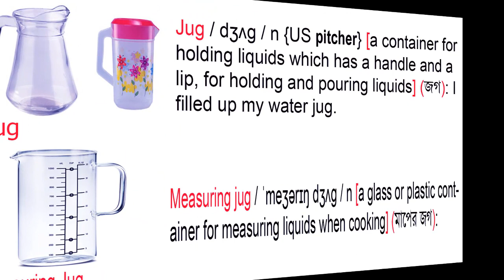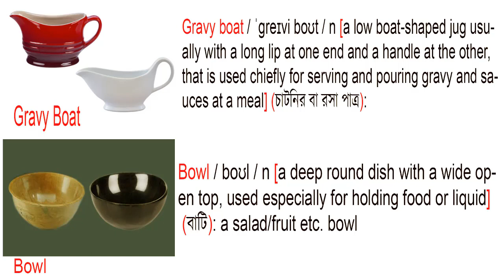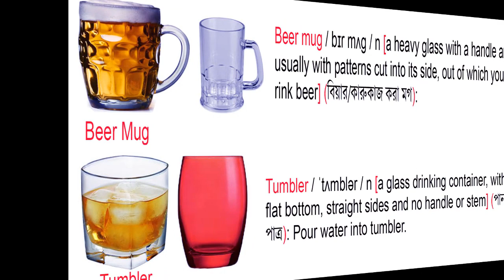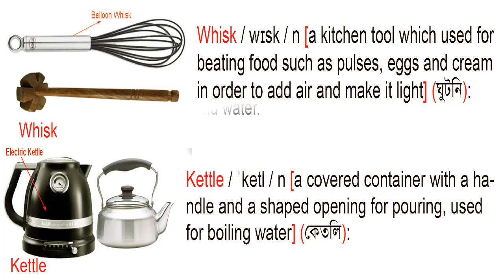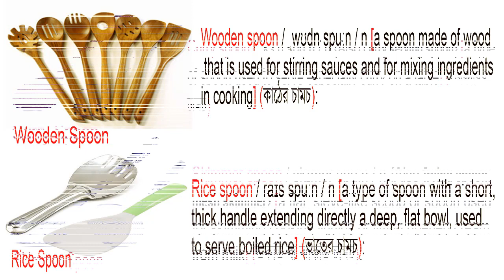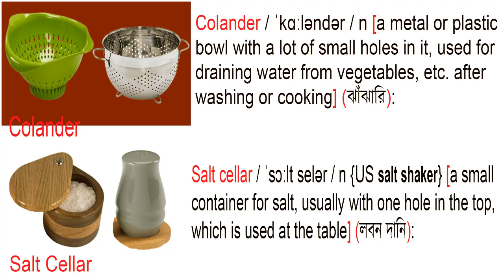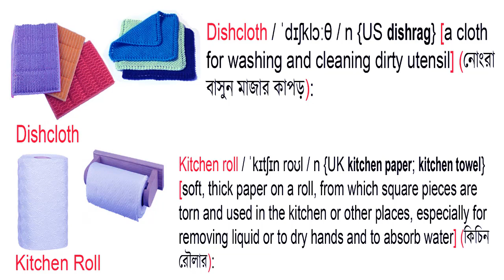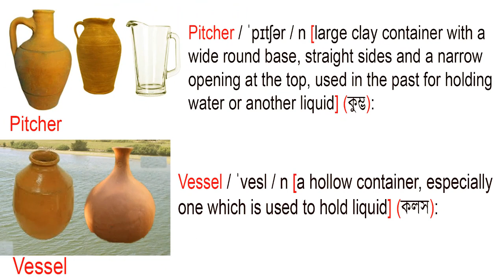Kitchen Utensils Names Meaning & Picture | থালা বাসুনের নাম | Kitchen Vocabulary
Kitchen Utensils Names, Phonetics Symbols,  Meaning & Picture | থালা বাসুনের নাম | English Necessary Vocabulary

Fruits Names, Phonetics symbol, meaning and images for all, Learn all kinds of cooking utensils names and each utensil with picture such as Cauldron, Handi, Measuring Cup, Casserole Dish, and Gravy Boat  etc. all of the necessary and common kitchen utensils, teach your children the kitchen vocabulary and let them improve their vocabulary with Necessary Vocabulary Tutorial.

If you want more kitchen utensil related vocabulary then please visit this link

8.

Credit